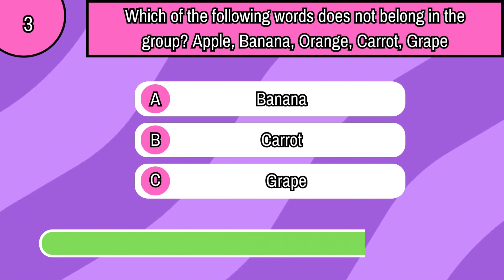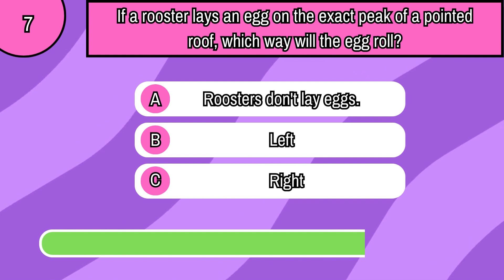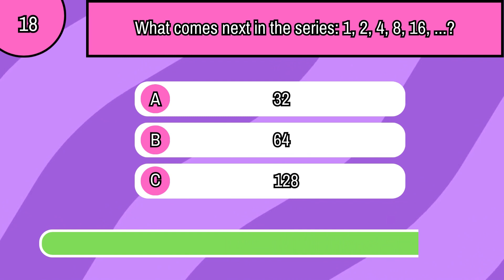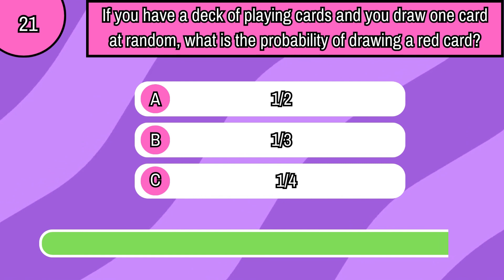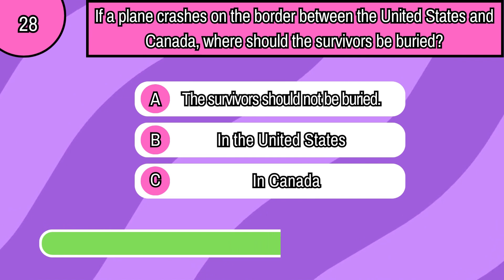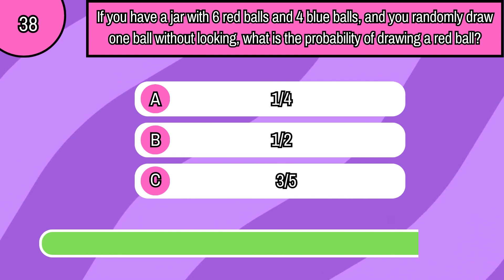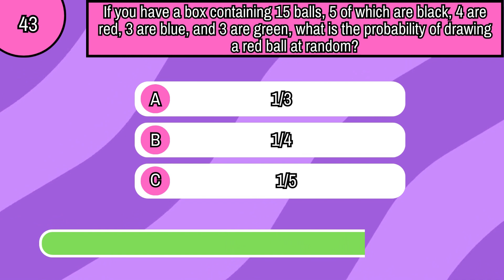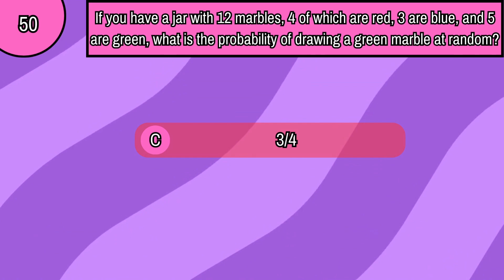IQ Test For Genius Only - How Smart Are You ?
Quick IQ TEST - Are you a Genius ?
By IQ Test